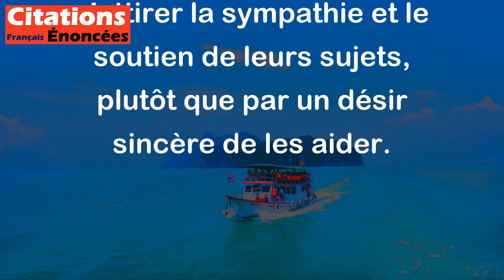La clémence des princes n'est souvent qu'une politique pour gagner l'affection des peuples.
Cette citation de La Rochefoucauld signifie que l'attitude clémente des dirigeants envers leur peuple peut souvent être motivée par leur intérêt personnel plutôt que par un véritable désir de faire le bien. Les princes peuvent agir avec bonté pour s'attirer la sympathie et le soutien de leurs sujets, plutôt que par un désir sincère de les aider.